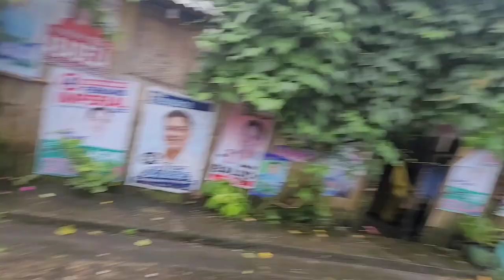Ma-Elay's Vlogs (TEAM BIKOLNON)OFW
TULONG KAPATID MULA SA ATING MGA OFW
LET`S HELP OTHERS
TEAM BIKOLNON